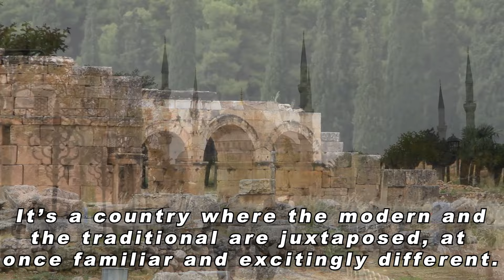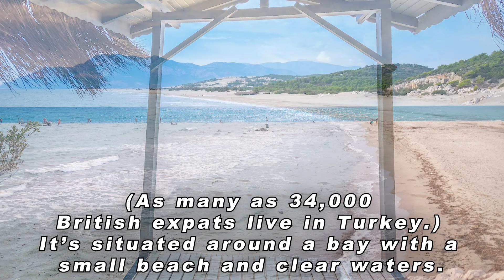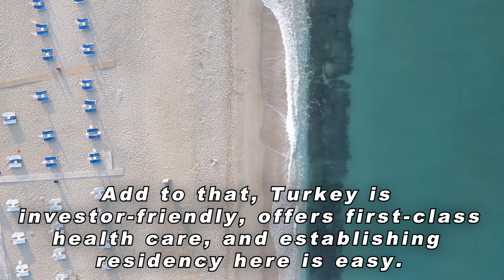Europe’s Most Affordable Destination For Expats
For those looking for a low-cost of living, warm weather, stunning beaches, and rich history, consider Turkey. It’s Europe's most affordable country for expats—with rentals as low as $550 a month. Here at Live And Invest Overseas, we’ve long been fans of this fascinating country and this year it featured in our Overseas Retirement Index as an up-and-coming destination to watch. In this video, we give you a quick overview of the benefits of expat life in Turkey and share our three favorite beach towns for your consideration.

If you haven’t yet picked up a copy of our 𝙊𝙫𝙚𝙧𝙨𝙚𝙖𝙨 𝙍𝙚𝙩𝙞𝙧𝙚𝙢𝙚𝙣𝙩 𝙄𝙣𝙙𝙚𝙭 you can get a copy,